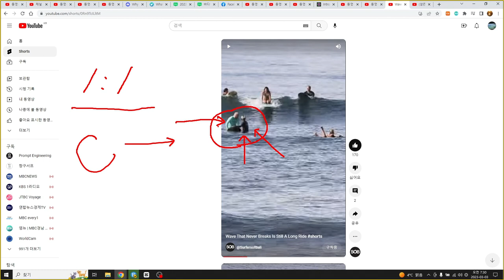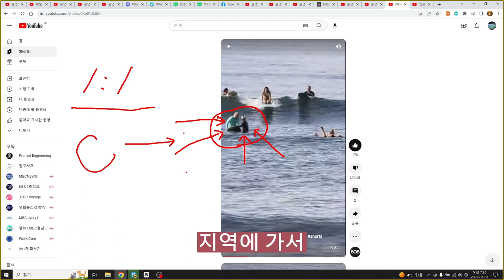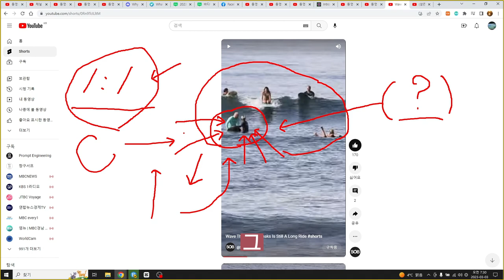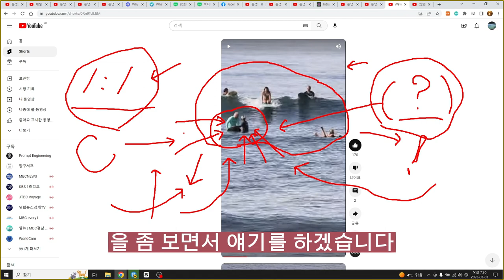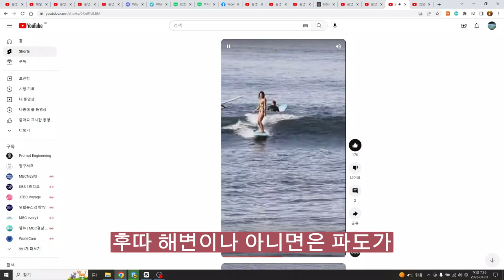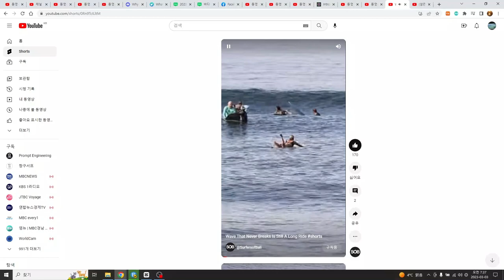발리서핑, 일대일 강습에 대하여, 발리 파도가 좋은 이유 !